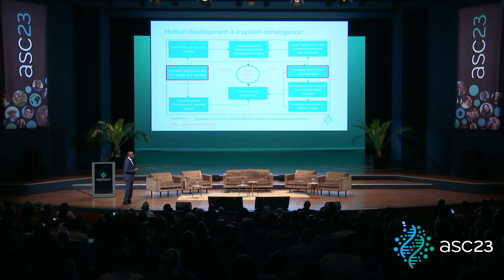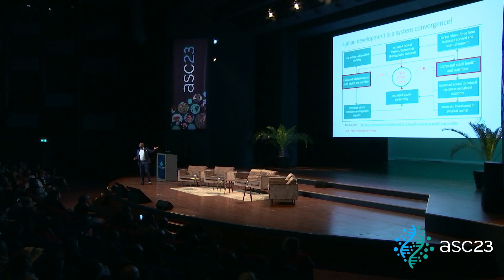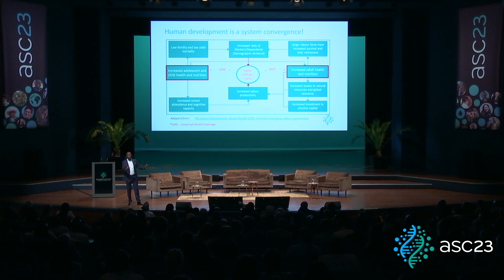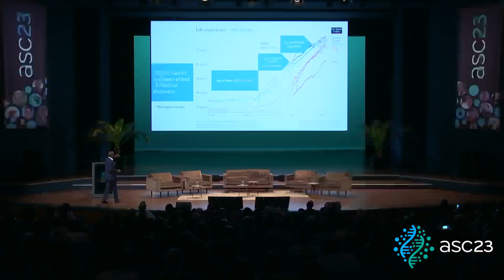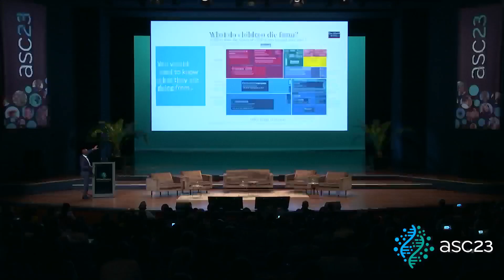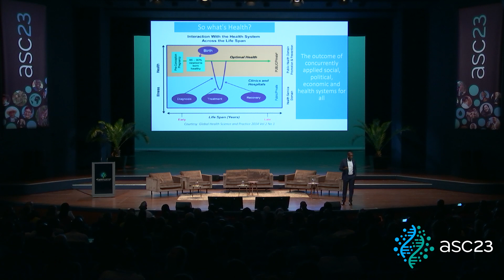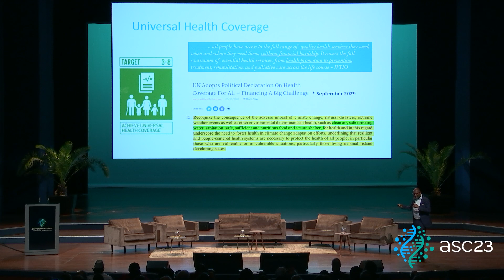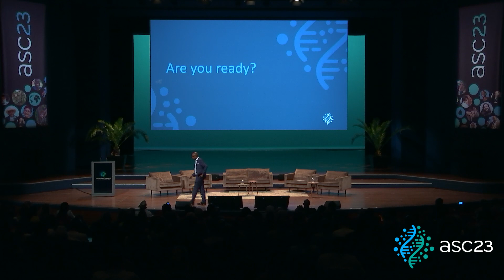All Systems Connect International Symposium 2023 - Dr Githinji Gitahi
Dr Githinji Gitahi, Group CEO, AMREF Health Africa

A passionate advocate for pro-poor Universal Health Coverage, Githinji leads the largest Africa-led international organisation, reaching more than 11 million people each year through 150 projects across 35 countries.

2-4 May 2023, IRC, an international think tank that actively builds strong water, sanitation, and hygiene systems; Water For People, a global non profit; and Water for Good, a non-denominational Christian, faith-based organization which works in the Central African Republic, and their partners host the All Systems Connect International Symposium 2023.

The Symposium is designed to help people working in health, WASH, climate and social justice to connect with purpose, work on collective solutions, and strengthen their capabilities as systems leaders.

Powered by IRC, Water For People and Water for Good.

Made possible thanks to the generous support of our partners including the Government of the Netherlands, the World Health Organization, UKAid, UNICEF, the Conrad N. Hilton Foundation, Sanitation and Water for All, Aqua for All, Osprey Foundation, World Vision, Agenda for Change, Agua Consult, Deltares, VOx Impuls, End Water Poverty, WaterWiser, The Hague and Partners and Devex.

Video Production: BKN-Productions
Video Design: Albert Hoffman